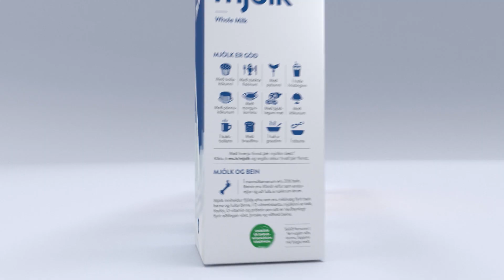Mjólk er góð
Það er svo margt sem fer svo guðdómlega vel með mjólk. Því mjólk er góð.